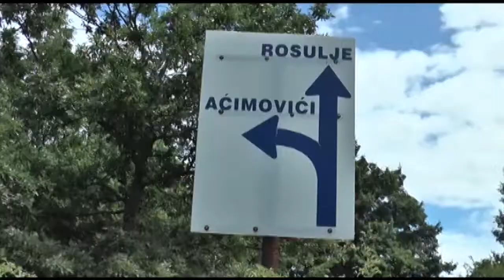TV5 - Opština Čajetina izdvojila više od milion evra za rekonstrukciju i asfaltiranje puteva i ulica